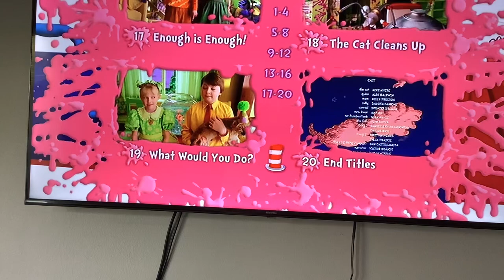Brody watching the closing to dr Seuss the cat in the hat